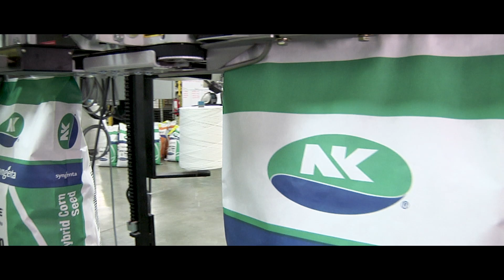The NK Traits Innovation Story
The traits portfolio offers best-in-class insect control, water optimization and herbicide tolerance to protect genetic yield potential. When paired with the advanced technology of NK® corn, growers can find an innovative hybrid for any field. to learn more about NK hybrids.